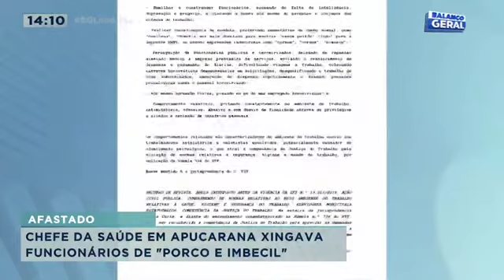Chefe da saúde em Apucarana xingava funcionários de "porco e imbecil"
O chefe da divisão administrativa da 16ª Regional de Saúde, Benedito Bento, foi afastado do cargo pela justiça acusado de assédio sexual e ofensas a funcionários do órgão, que gerencia a área da saúde na região de Apucarana. Segundo testemunhas, os xingamentos eram constantes. As investigações do Ministério Público do trabalho mostram que o servidor de carreira, que ocupava um cargo comissionado, se aproveitava da função de chefe para constranger os subordinados. Confira todos os detalhes na reportagem!